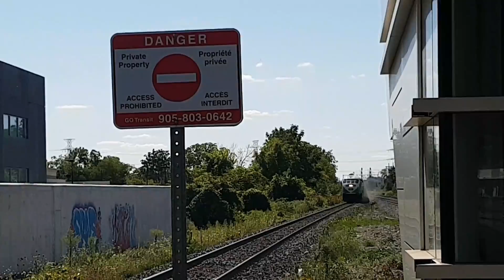Go Train to Toronto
Waiting for the train to arrive in Burlington going to Toronto